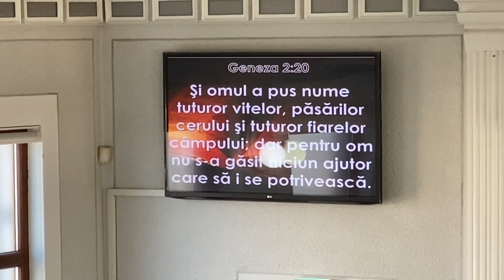Tabor simbateni 11 sept 2023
11sept 2023